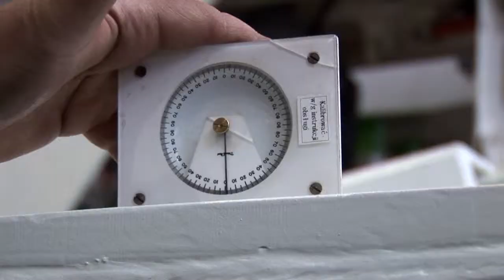The collection of the FAZOS 12/25-2x4020 powered roof supports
The video report from the collection of  powered roof supports by New World Resources - OKD-CSM.

FAMUR is an experienced and recognized manufacturer of powered roof supports. Many years of GLINIK, FAZOS and TAGOR experience and practice gained in Poland and abroad allows us to adapt powered roof supports to the toughest mining and geological conditions.
Particular emphasis is put on safety and operational efficiency and therefore each powered roof support must undergo a series of tests in an accredited laboratory before being delivered to the customer so we are sure that our product meets strict safety standards and ensures high reliability in varying underground conditions.
FAMUR offer includes a variety of line, transition and face end powered roof supports ensuring a collision-free operation.